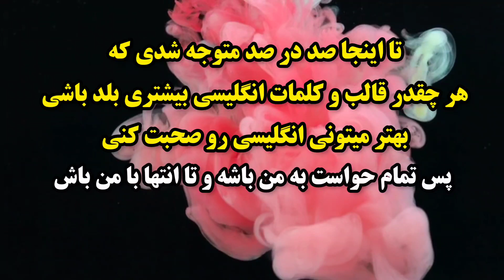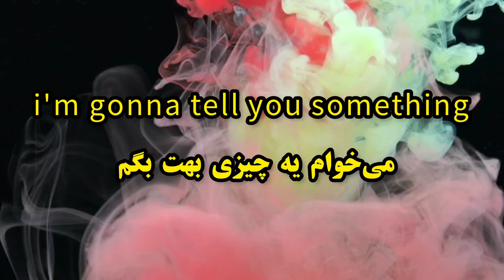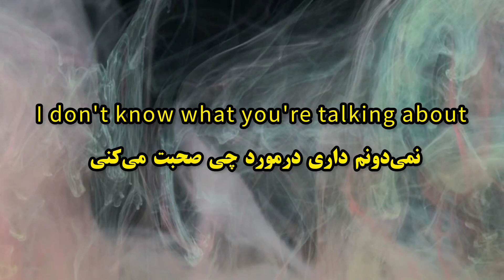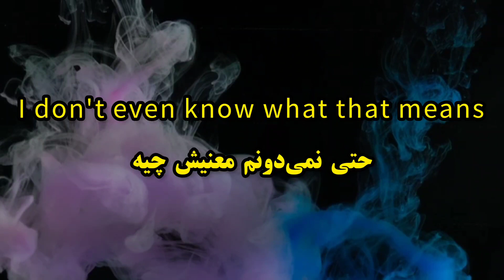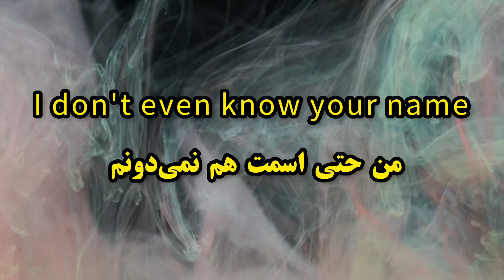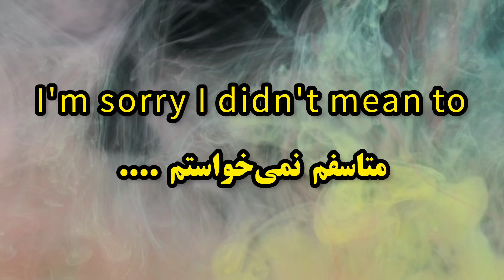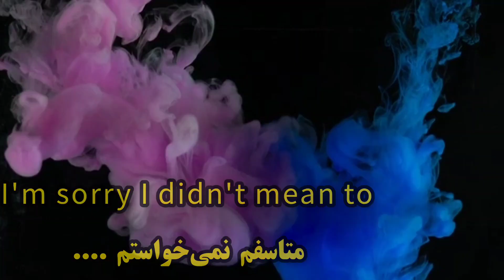مکالمات زبان که فقط تو فیلمه:انگلیسی هالیوودی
مکالمه زبان انگلیسی با روش طلایی یادگیری مکالمه انگلیسی با استفاده از تکرار و تمرین روزانه باعث میشه شما در هر روز قالب های متفاوتی از زبان انگلیسی رو یاد بگیرید و در مکالمات روزمره خودتون به کار ببرید.قسمت اول از این آموزش رو ببینید و روزانه قسمت‌های دیگر این آموزش آپلود خواهد شد
یاسر زارع هستم مدیر گروه آموزشی هات انگلیش سالهاست در امر آموزش زبان انگلیسی در سراسر کشور عزیزم ایران فعالیت میکنم و تا به امروز بیش از ۱۰۰۰زبان آموز موفق رو مستقیم تعلیم دادم و اینجا هستم تا راه صحیح یادگیری زبان انگلیسی رو بهت آموزش بدم.
برای دریافت آموزش های ما در کانال مشترک شوید و از آموزش های ما لذت ببرید

آموزشهای مهم که حتما باید بلد باشید

اگه میخواید گرامر خودتون قوی کنید در قسمت پلی لیست گرامر ها رو ببینید

انگلیسی روزمره
- مهارت‌های مکالمه
- اصطلاحات روزمره انگلیسی
- مکالمات روزمره
- بهبود تلفظ
- استفاده صحیح از اصطلاحات
- زبان انگلیسی